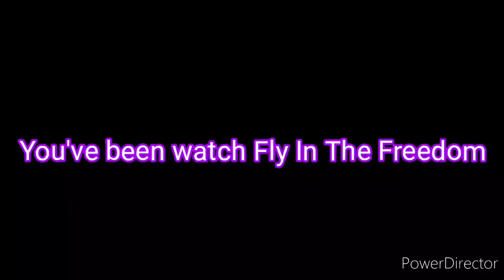Rouge End Of The Year AMV (Fly In The Freedom)